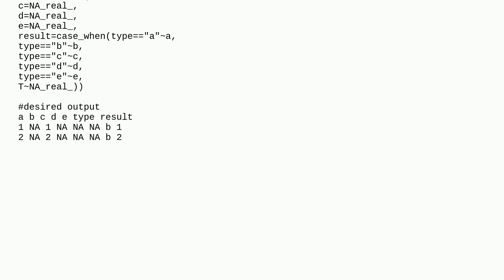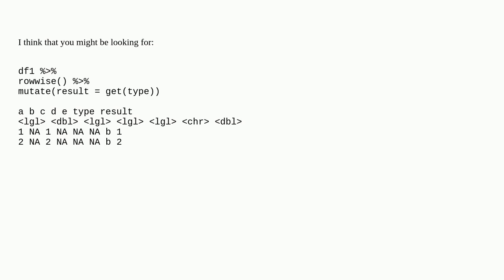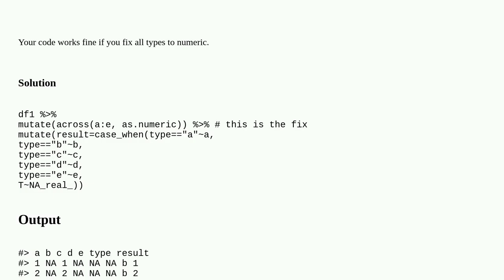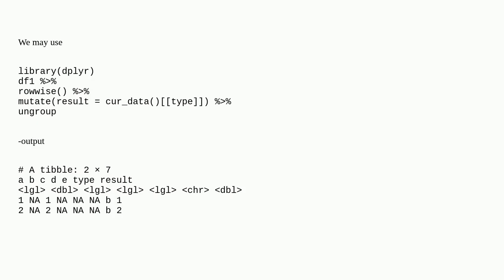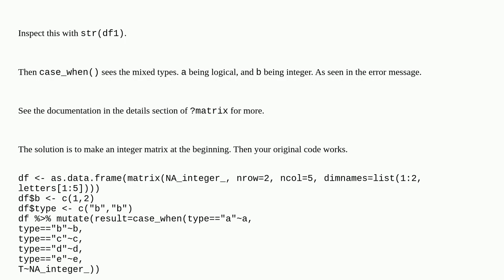case_when where replaced columns have different types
A special thanks goes out to the community

  r